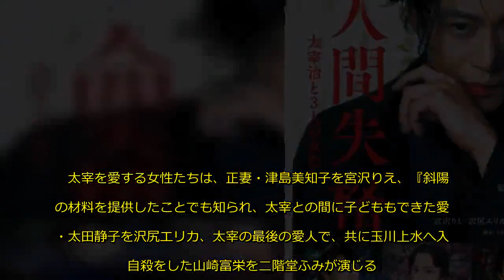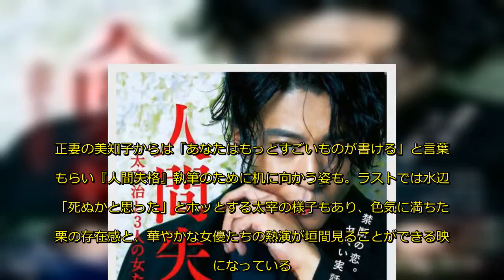小栗旬主演の映画『人間失格』 太宰と女性たちとの濃密な関係を映した特報映像が公開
俳優・小栗旬が作家・太宰治氏を演じる映画『人間失格 太宰治と3人の女たち』（9月13日公開）から、3人の女性との濃密な関係が映し出された特報映像が22日、到着した。あわせて口元の赤い何かを拭い、セクシーな姿の小栗と、3人の女性たちの姿が写ったティザービジュアルも解禁になった。
　『走れメロス』『津軽』など数々の有名作品を世に出した太宰が死の直前に発表し、遺作となった『人間失格』は累計1200万部以上を売り上げ、今もなお歴代ベストセラーランキングのトップを争う人気書籍。写真家としても著名な蜷川実花